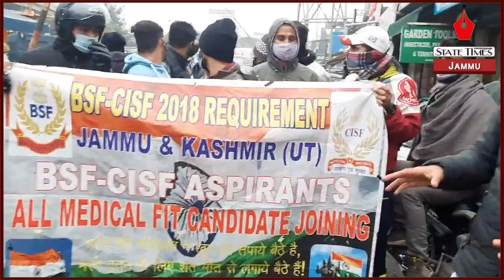BSF, CISF aspirants protest, highlight demands